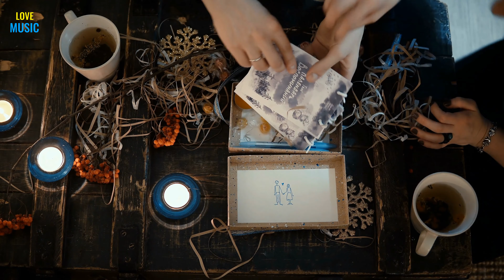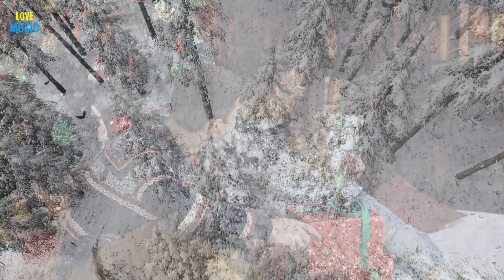Beautiful Peaceful Instrumental Christmas Music - Relaxing Christmas Music: 4K Christmas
Links:
Christmas My Gift

A Holly Dolly Christmas

A Very Trainor Christmas

Top Christmas Music And Songs Mix, Christmas Music 2020, Best Christmas Songs Playlist, The Best Christmas Songs and music mix, Merry Christmas for everybody, I wish you enjoy these Christmas songs, If you like it please share with your friends, Merry Christmas and happy new year.